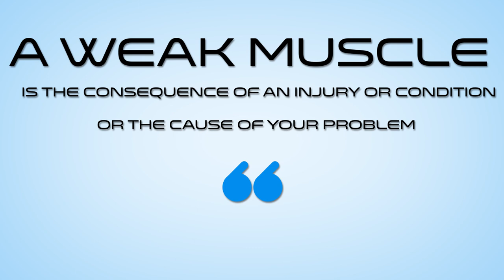Physical Therapy Provo UT 801 310 0851 First Visit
Physical Therapy Provo UT 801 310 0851
What Happens on your First Visit to Muscle IQ
On your first visit, you will receive a thorough examination to determine your joint and muscular health and fitness.Our primary goal is to identify muscle weakness.A weak muscle is either the cause of your problem, or it is an indicator of the consequence of an injury or condition.
The doctors at MUSCLE IQ usually start with hands-on testing followed by computerized medical equipment testing.These tests will help us diagnose and pinpoint the source of your problem.An accurate diagnosis makes rehab treatments a hundred times more effective.
The examination will also help us detect your Muscle IQ score.This score is a measurement of your capacity to protect your body from injury and repetitive strain. At the end of your visit, we will give you the results.
During your first visit to our Provo physical therapy clinic, you will also receive targeted manual therapy treatment based on the examination findings.The purpose of the treatment is to reduce your symptoms and turn on weak muscles.

Muscle IQ
3549 North University Avenue, Suite 100
Provo, Utah 84604